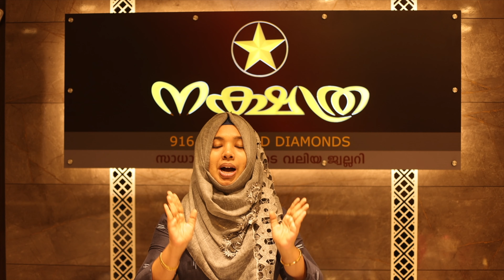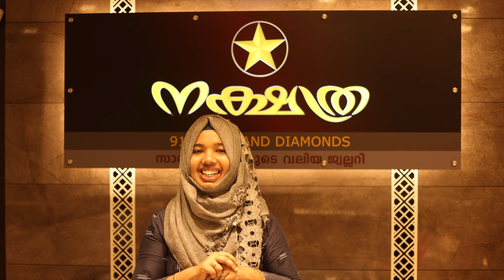Super Sunday | Big Day | Big Offer On all Shops